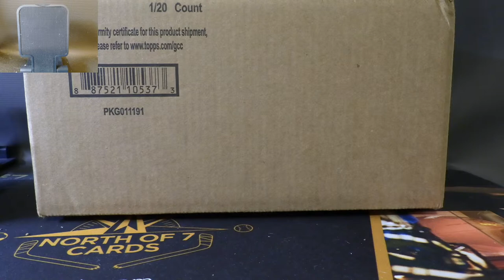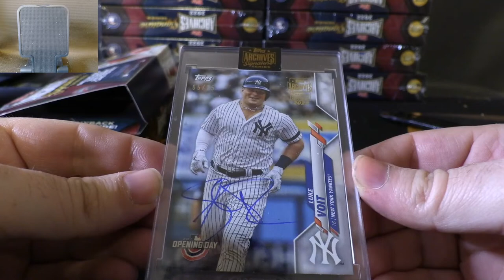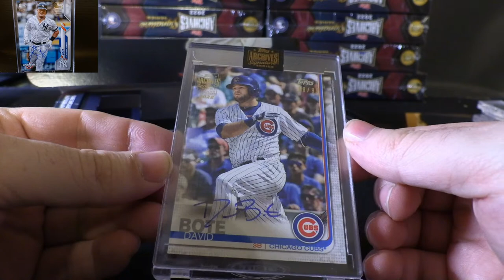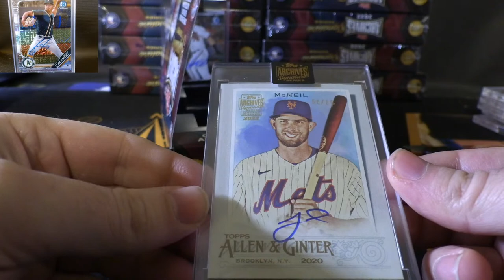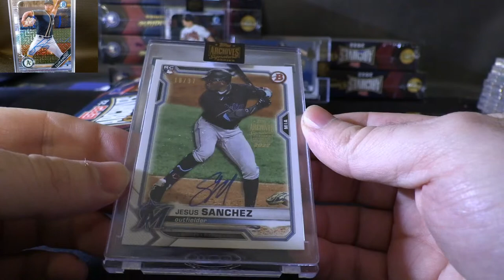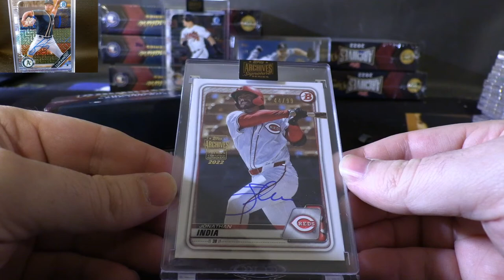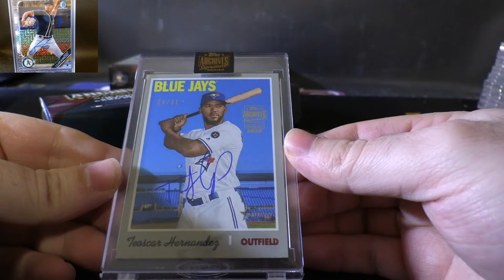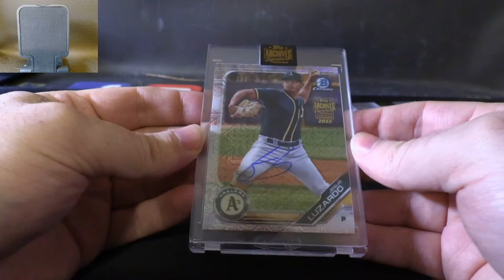2022 Topps Archive Signature Series 1X Case 20X Box BREAK #2 - May 6th